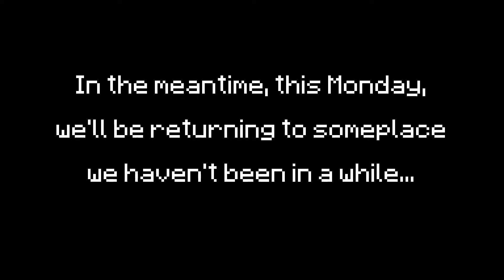just a quick update